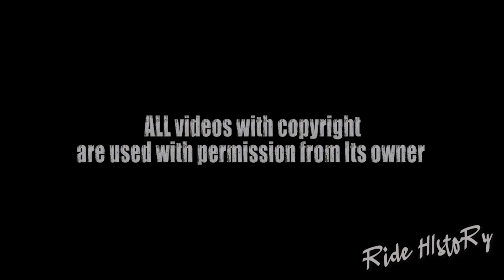Crash Ditabrak Mobil Innova - Akibat Rem Blong Sudah Jatuh Di Tabrak Dari Belakang || RH #43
Semoga kita selalu diberi keselamatan saat berkendara...

Semua Tanggapan silahkan tinggalkan di kolom komentar

Video dibuat bertujuan hanya untuk pembelajaran, Sangat disarankan agar berkendara dengan hati-hati, patuhi rambu-rambu lalu lintas, hormati sesama pengguna jalan dan berkendaralah sesuai batas kemapuan pribadi. serta yang paling utama jangan lupa berdoa:)

Terima kasih kepada channel di bawah yang telah mengizinkan videonya untuk dimasukan dalam video ini. bila anda suka silahkan kunjungi channel mereka pada tautan berikut:

All People in the video sustained no serious injuries